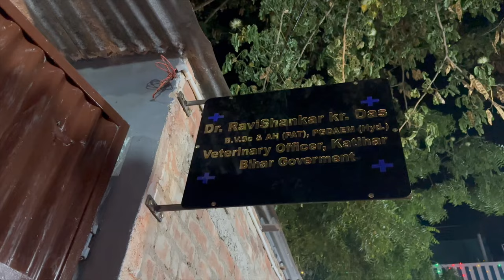सभी चोर-लफेंगे हो जाए सावधान | अब तुम्हारी खैर नहीं 😡 बहुत हो गई बदमाशी